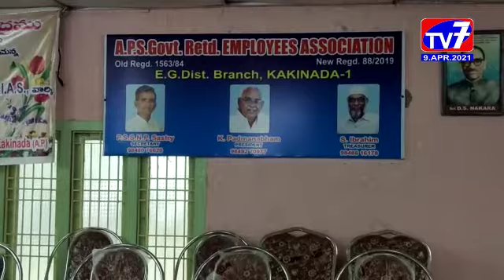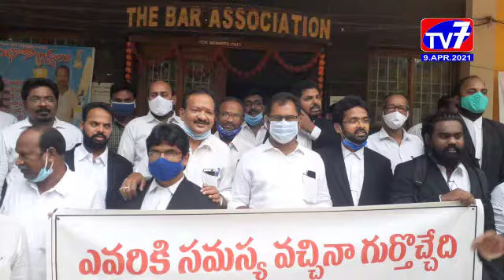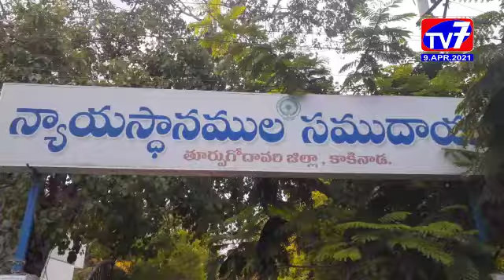TV 7 NEWS BULLETIN ,9,APRIL, 2021 EAST GODAVARI TV7